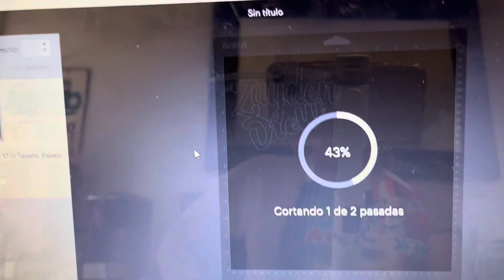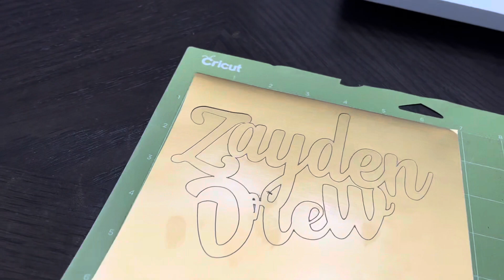Que hermosos pasteles hice 🥰 nos escapamos de party